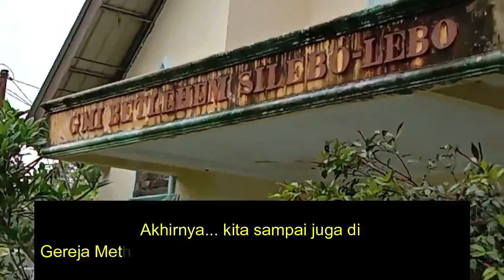DI GUYUR HUJAN MENUJU DESA SILEBO-LEBO-yohanni gultom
Hari ini, Minggu 3-1-2021 saya ibadah di Gereja Methodist Indonesia di desa Silebo-lebo bersama keluarga adik saya. Kami di guyur hujan menuju desa Silebo-Lebo. Tapi puji Tuhan kami tiba dengan selamat di gereja begitu juga pulangnya. Selamat menyaksikan perjalanan kami. God bless.